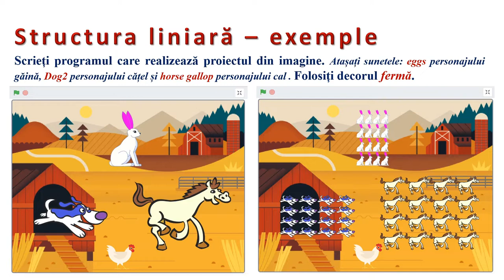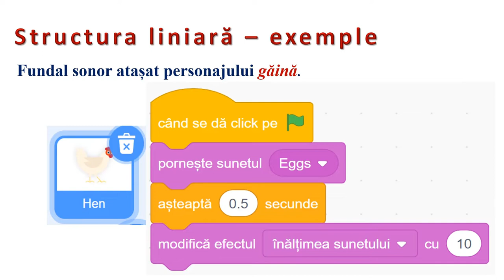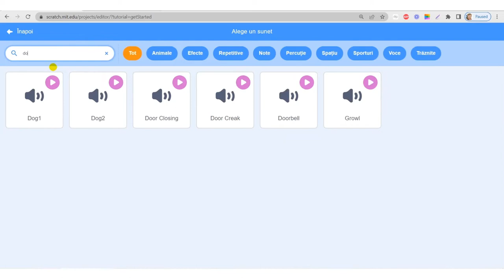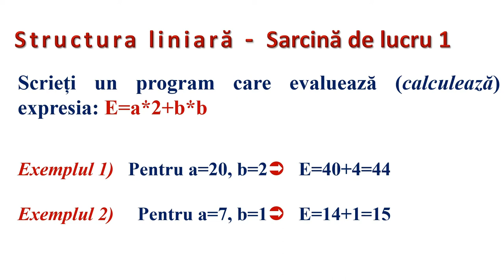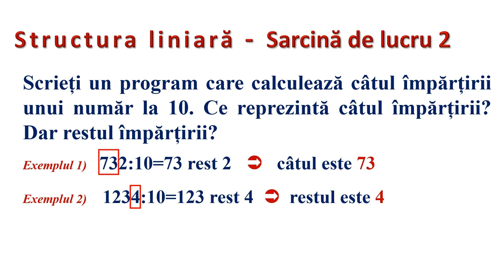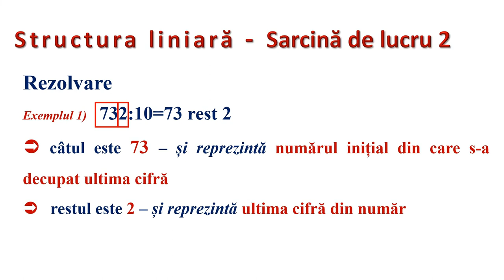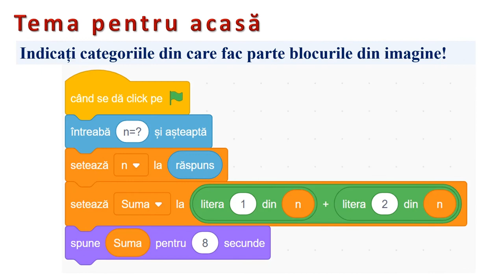Programare în Scratch (2)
Resursa este de tip video şi descrie modalitatea de realizare a unui proiect de la formularea cerinţei până la implementarea în mediul de programare Scratch.
În cadrul resursei, pentru scrierea programelor este aplicată structura secvenţială şi sunt  analizate blocurile din categoriile: VARIABILE, ASPECT, DETECTARE (senzori), OPERATORI,  necesare calculului expresiilor aritmetice şi rezolvării de probleme pe cifrele unui număr.